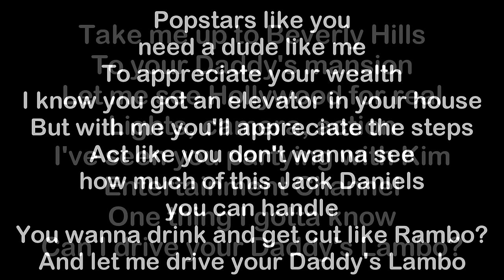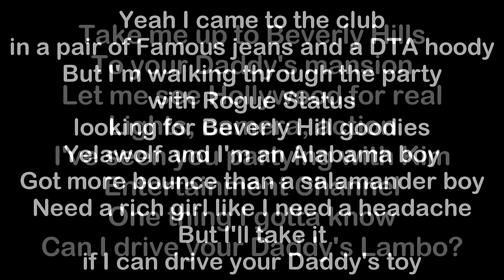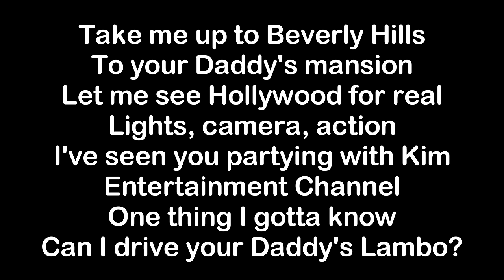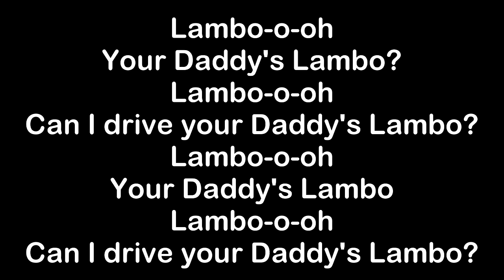Yelawolf - Daddy's Lambo [HQ & Lyrics]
Daddy's Lambo performed by Yelawolf. The song was released as the third single off of Yelawolf's EP "Trunk Muzik 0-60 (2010)". The song is produced by Drama Beats.